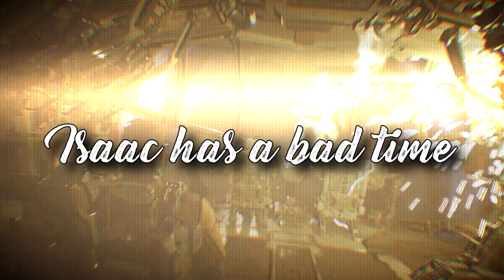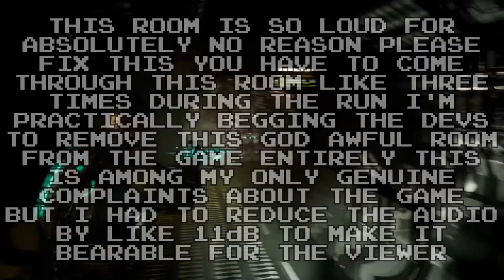Isaac Has a Bad Time - Dead Space Remastered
"Be an Engineer they said..."